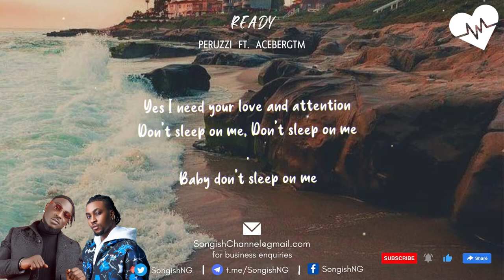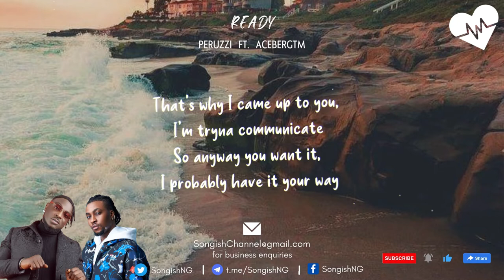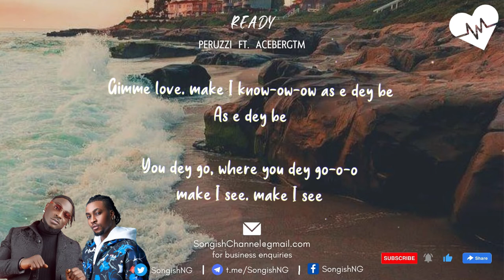Peruzzi - Ready (Lyrics) ft. Acebergtm | Songish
Peruzzi - Ready (Lyrics) ft. Acebergtm
Peruzzi - Ready ft. Acebergtm